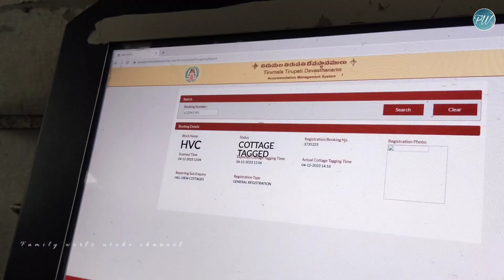Thirupathi travel vlog||Karimnagar to Thirupathi||Sampath_Hema||family worlz utube channel||2023